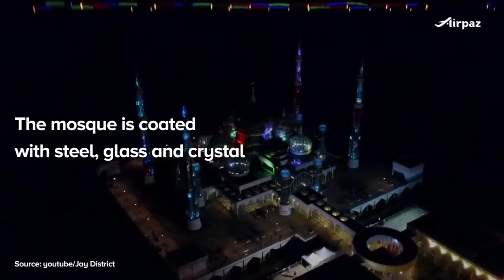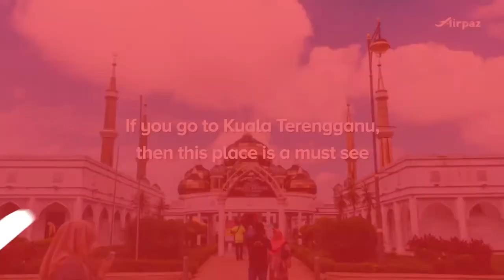Get to Know Crystal Mosque in Kuala Terengganu Malaysia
The mosque was mainly created out of very unique materials which makes it unlike any other in the world.

Planning to visit this beautiful place? Find the best deals for your travel plans